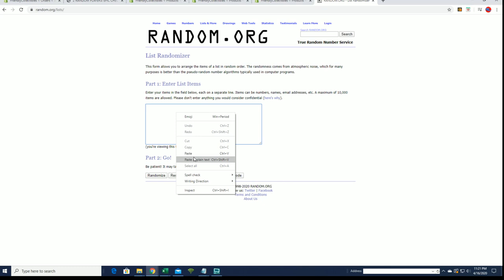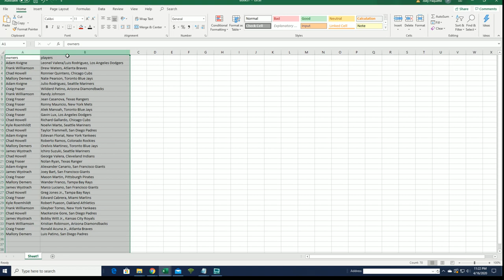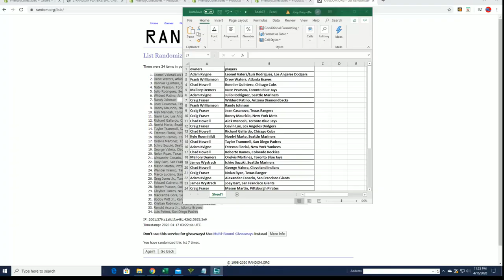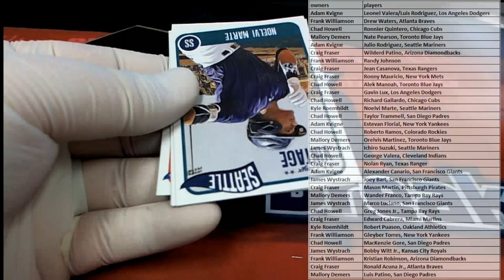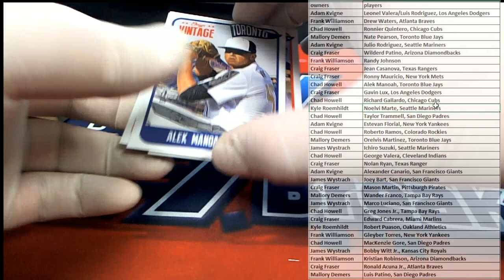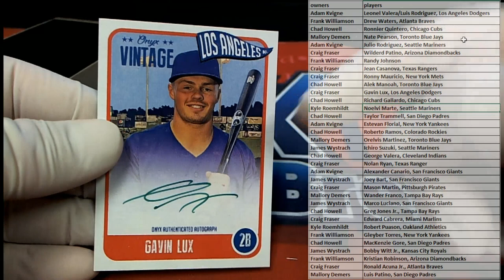2020 Onyx Vintage Collection Baseball Box ID 20ONYXVINTAGE115